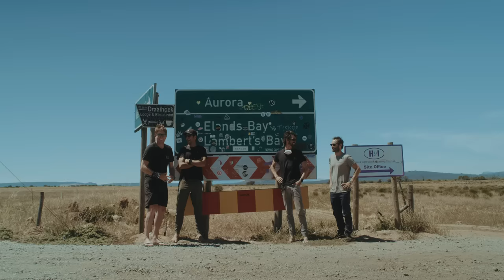Find Anywhere x Frank Solomon & Sacha Specker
Big-wave surfer Frank Solomon and renowned surf photographer Sacha Specker are passionate about adventure, the ocean, and conservation—for themselves as well as future generations. Using Front Runner gear to get them there, Frank and Sacha are always after perfect barrels on remote stretches of coastline in efforts to Find their Anywhere.

MB01XW4OM5MQVQO